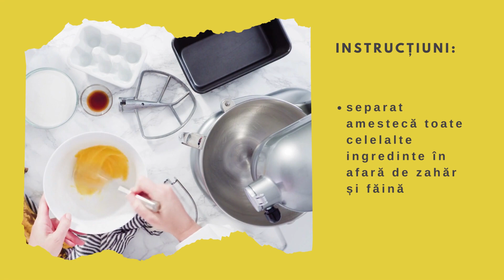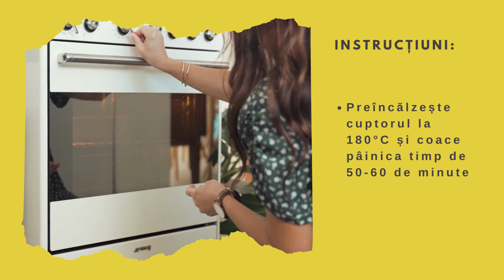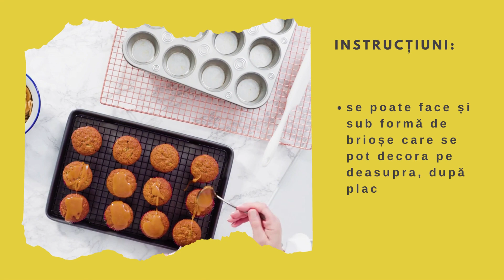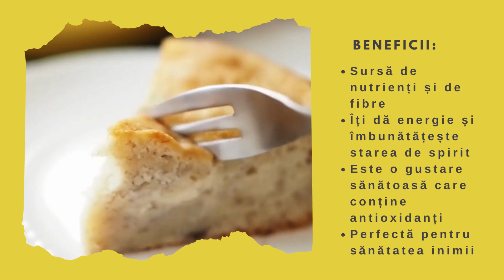🍌🍞💛Desert Banana Bread - Pâinicile Moi și Aromate pe Baza de Banane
Bun venit la canalul nostru, unde te invităm să descoperi delicioasa Banana Bread - Pâinicile cu banane, care te vor cuceri cu gustul lor natural și aroma lor îmbietoare! Savurează aceste pâinicile delicioase și bucură-te de beneficiile pe care le aduc pentru sănătatea ta. 🍌🍞💛

Banana Bread este mult mai mult decât o simplă rețetă de pâine. Este o sursă bogată de nutrienți și fibre care îți hrănesc corpul într-un mod sănătos. Bananele sunt o sursă naturală de energie, iar consumul de Banana Bread te va încărca cu vitalitate și îți va îmbunătăți starea de spirit. Este o gustare excelentă pentru a-ți umple zilele cu bucurie și energie pozitivă. 🌞🍌✨

Un alt avantaj al Banana Bread este conținutul său de antioxidanți. Bananele conțin antioxidanți precum vitamina C și manganul, care protejează celulele corpului de efectele nocive ale radicalilor liberi și ajută la întărirea sistemului imunitar. Așadar, poți savura aceste pâinicile delicioase, știind că oferi corpului tău o doză de antioxidanți pentru sănătatea și vitalitatea sa. 💪🍌🌿

De asemenea, Banana Bread este o alegere excelentă pentru sănătatea inimii. Bananele conțin potasiu, un mineral esențial pentru buna funcționare a inimii și menținerea tensiunii arteriale în limite normale. Astfel, aceste pâinicile sunt o gustare prietenoasă pentru inimă, care te ajută să îți menții sănătatea cardiovasculară. ❤️🍌🫀

Închei cu un sfat: încearcă să prepari Banana Bread-ul acasă, folosind ingrediente naturale și sănătoase. Astfel, vei putea să te bucuri de toate aceste beneficii pentru sănătate în fiecare mușcătură. Nu uita să apeși butonul de abonare pentru a viziona mai multe rețete și sfaturi culinare sănătoase! Mulțumim că ești alături de noi în călătoria către un stil de viață sănătos și savuros! 🍌🍞💚